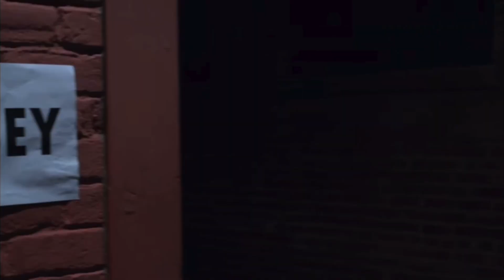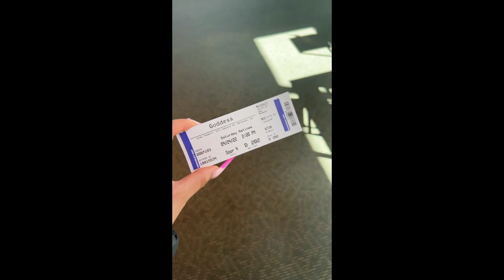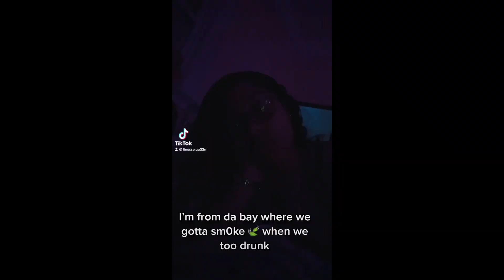DAY IN MY LIFE VLOG | VLOGTOBER DAY 3 | SAW A PLAY, RAINBOW PARTY & MORE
Hey besties!!! I hope you guys enjoyed this video. If you would like more videos like this make sure to LIKE, SHARE, SUBSCRIBE, and leave a COMMENT telling me what other videos you would like to see me do on this channel.